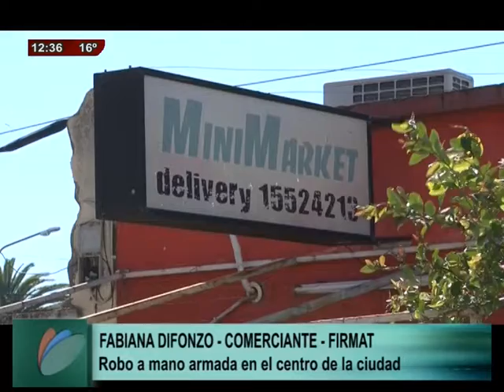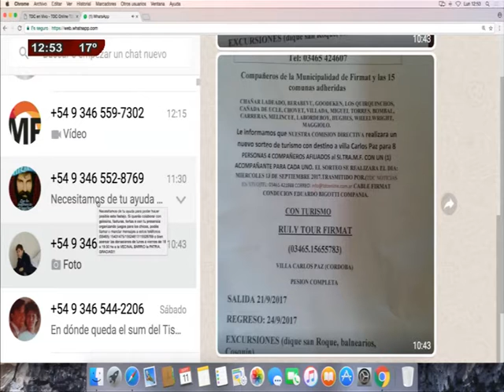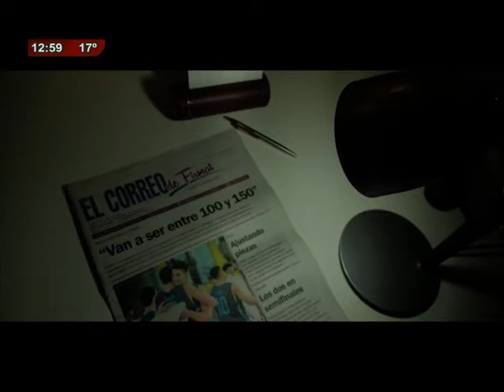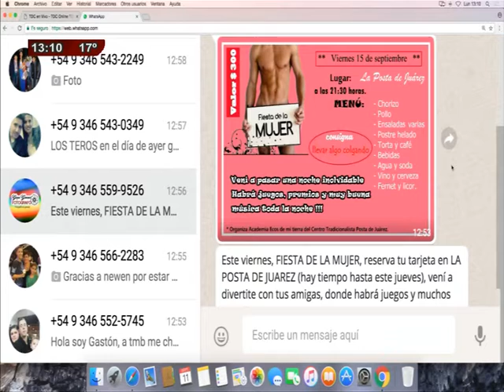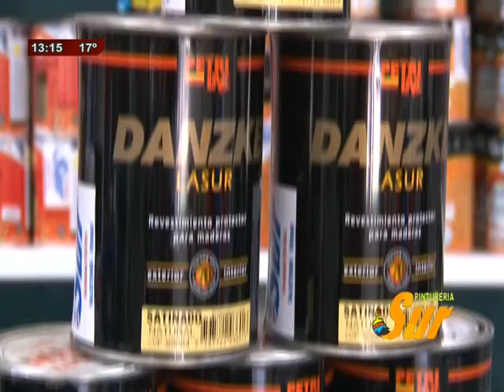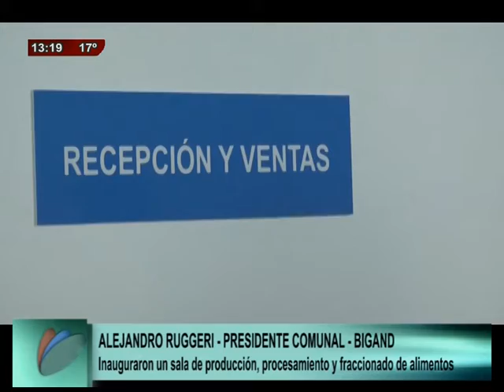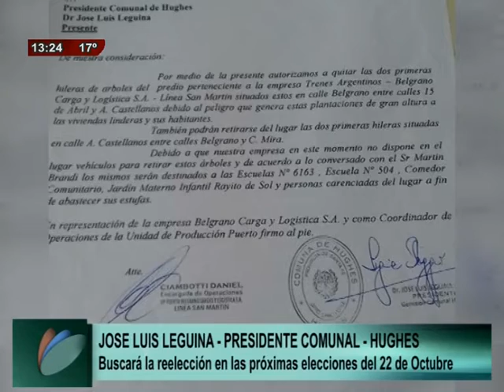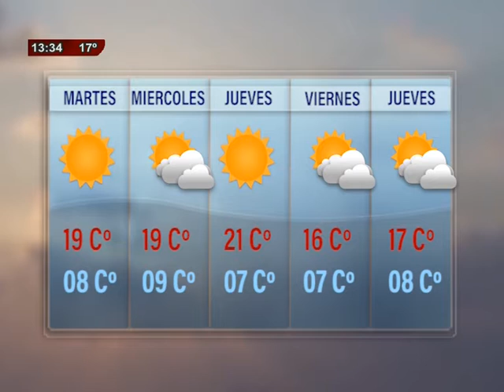TDC NOTICIAS 11 09 2017